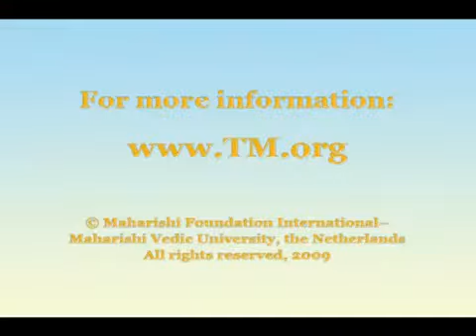America's Power Can Either Unify or Destroy All of Mankind Maharishi Mahesh Yo